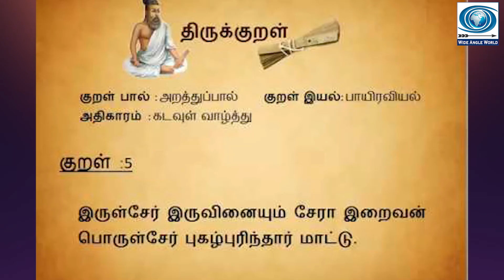# தினம் ஒரு திருக்குறள் I குறள் 05 I அதிகாரம் - கடவுள் வாழ்த்து